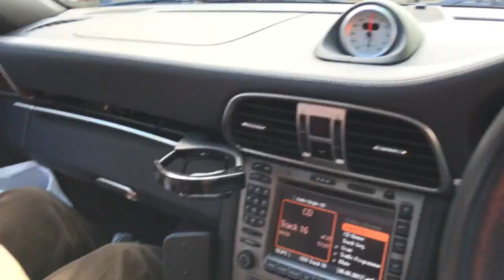HAPPY BIRTHDAY LEO!!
Leo's Birthday and Pat in Brighton!